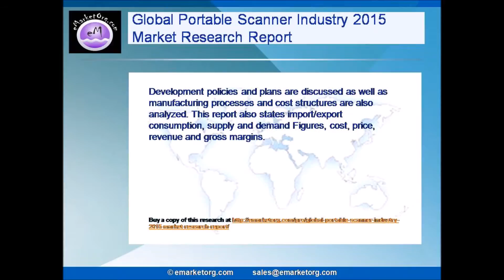Global Portable Scanner Industry 2015 Market Research Report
Global Portable Scanner Market report is having basic overview of industry chain structure, product market analysis for Global markets including development trends, competitive landscape analysis, and key regions development status.